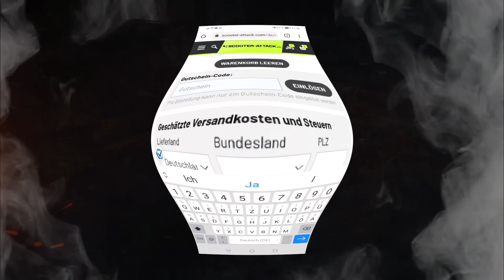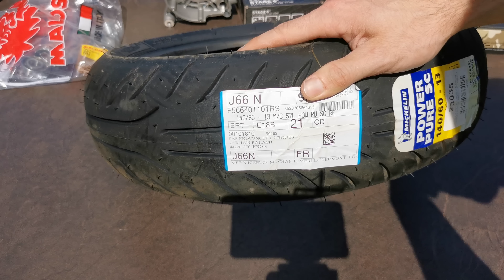#1 100ccm / 40 PS Projekt? *__* Malossi RC One | Es geht weiter!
Ihr unterstützt uns in dem ihr bei Scooter Attack über den folgenden Link bestellt

Schaut bei unserem Kanal vorbei für mehr Videos über Roller TUNING Tipps und Tricks rund um Yamaha Aerox / MBK Nitro.
Für jeden Support sind wir sehr dankbar!